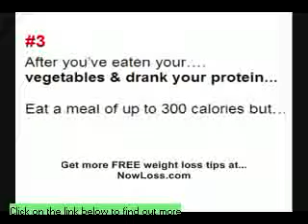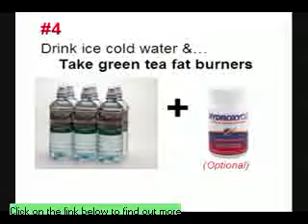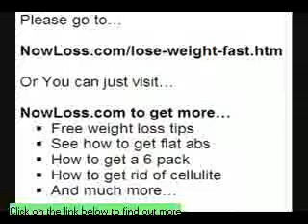How To Lose Weight Fast - Like 20 pounds in 3 weeks!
With all of the conflicting information about nutrition, it's no wonder people give up on their diet plans to lose weight after only a few days. Dropping weight can feel like an uphill climb, but it doesn't have to be this way. Don't let others make the process more complicated than it actually is.